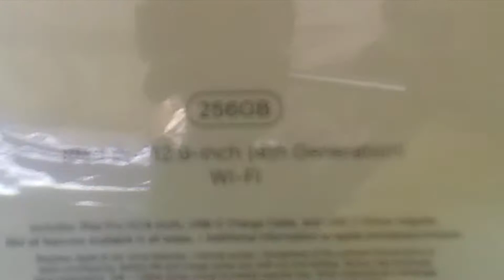THE BEST IPAD YET! | iPad Pro Unboxing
I ordered my iPad for thumbnail design and watching YouTube. But, in the time I have had with this tablet, (I recorded this 2 Months Ago...), I realized that it is much more than just a drawing machine. IT CAN BE A COMPUTER FOR MOST PEOPLE!!!